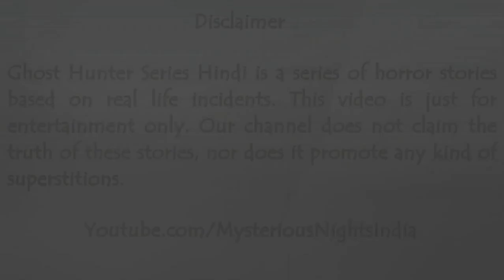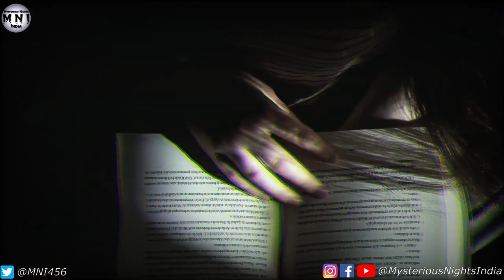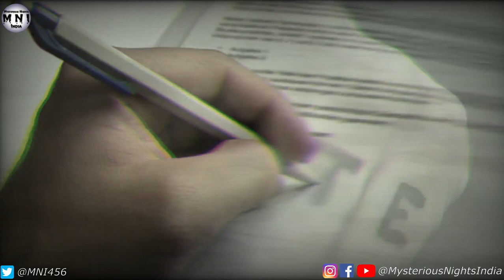Pret vidya ne kiya jeevan barbaad | Hindi Horror Stories | Episode - 213#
GHOST HUNTER SERIES IS A SERIES OF HORROR STORIES BASED ON REAL LIFE EVENTS. THIS VIDEO IS JUST FOR ENTERTAINMENT ONLY. OUR CHANNEL DOES NOT CLAIM THE TRUTH OF THESE EVENTS, NOR DOES IT PROMOTE ANY KIND OF SUPERSTITIONS.